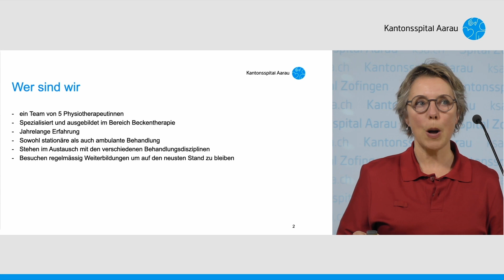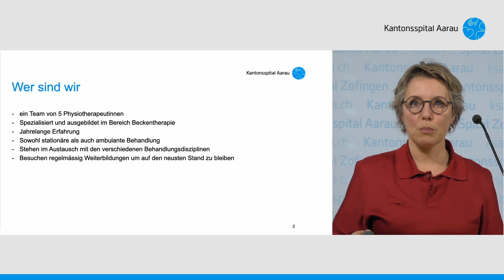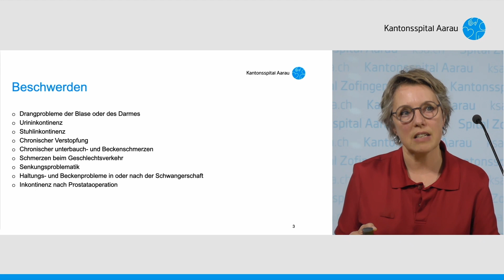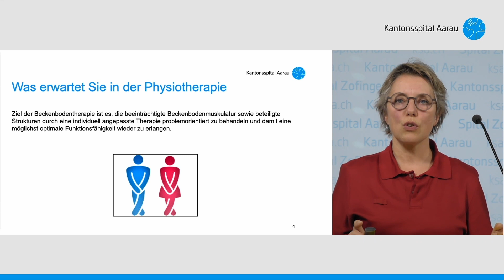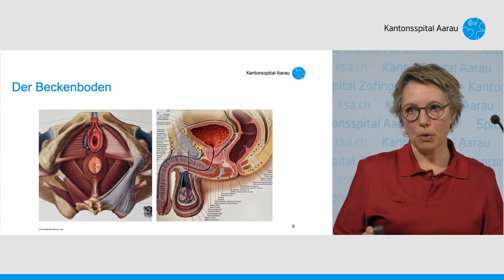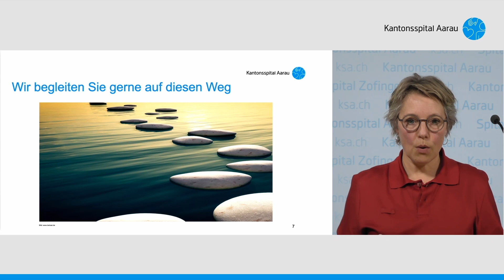Physiotherapie bei Beckenbodenbeschwerden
Unkontrollierter Verlust von Stuhl oder Urin, sowie Schmerzen im Bereich vom Bauch- und/oder Intimgebiet, können die Lebensqualität stark beeinflussen.
In der Beckenbodentherapie wird gezielt auf Ihre Alltagsproblematik eingegangen. Sie lernen durch Wahrnehmungsschulung wie Ihr Beckenboden reagiert und mittels individuellen Übungen diesen zu beeinflussen. Wir sind motiviert um mit Ihnen zusammen ein optimales Übungsprogramm auf zu stellen, damit Sie möglichst beschwerdefrei Ihren Alltag gestalten können.

Referentin: Marieke van Beek, Teamleiterin Physiotherapie Frauenklinik